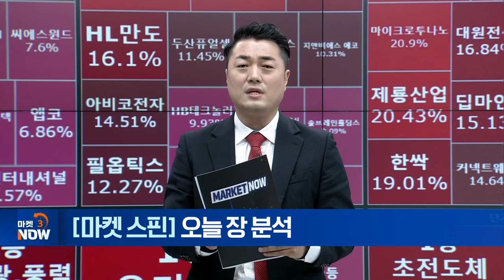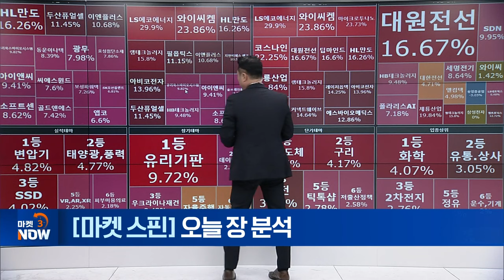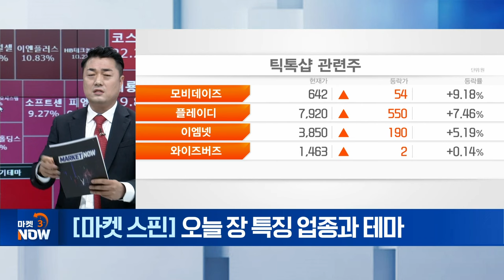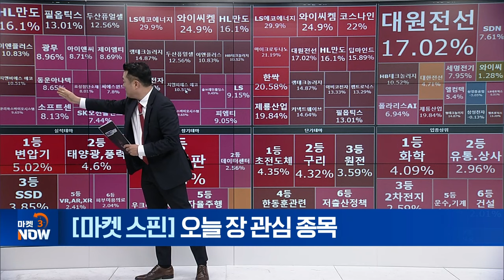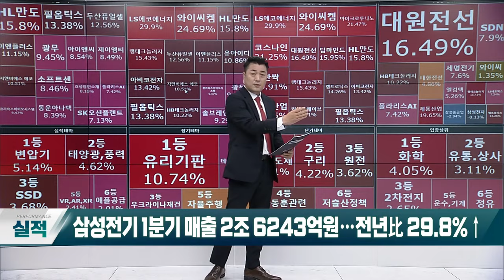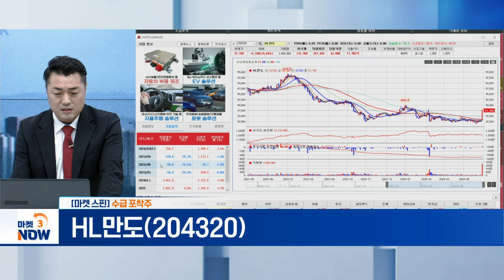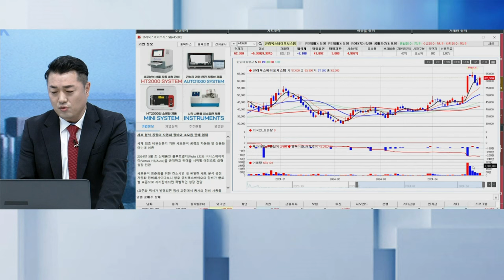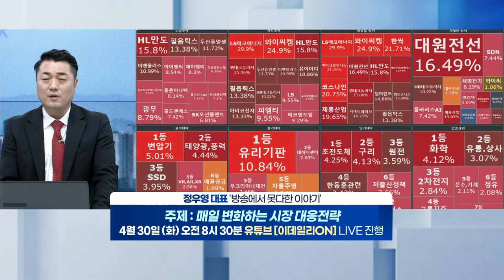HL만도(204320), LS머트리얼즈(417200), 큐리옥스바이오시스템즈(445680) [마켓 스핀] | Market Now (20240429)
▶ 수급 포착주
HL만도(204320)
- 올해 1분기 호실적 · 외형 성장 전망

LS머트리얼즈(417200)
- 국내 최초 대전력 부하 제어시스템 개발

▶ 차트 포착주
큐리옥스바이오시스템즈(445680)
- 美 차세대 진단실험실 구축 수혜 전망